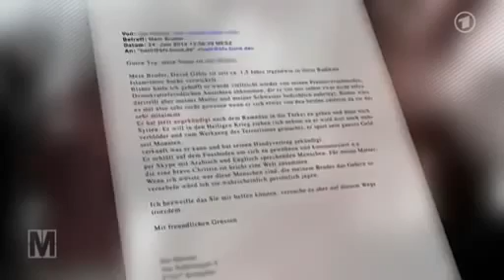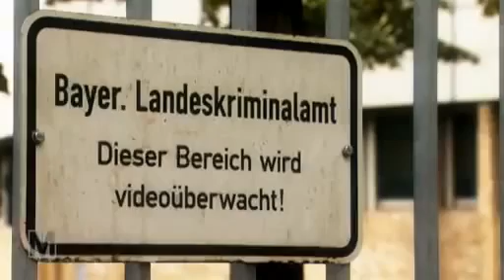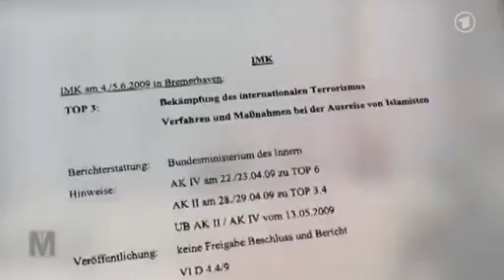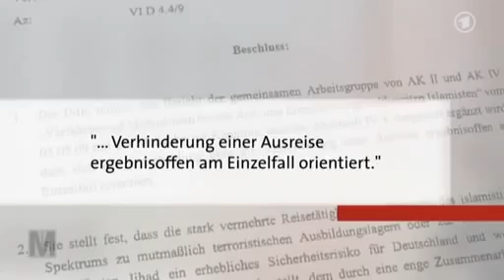İSİS in Deutschland Bericht über Erhan Aydeniz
Ein kranker Türke auf Radikalisierung kurs